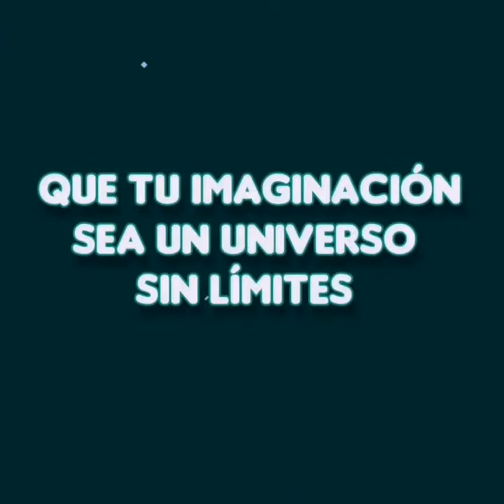Como hacer a 2D con limpiapipas